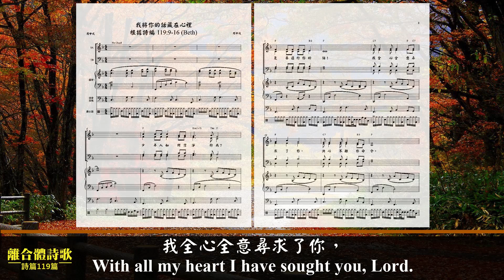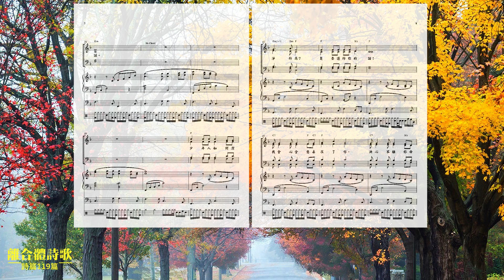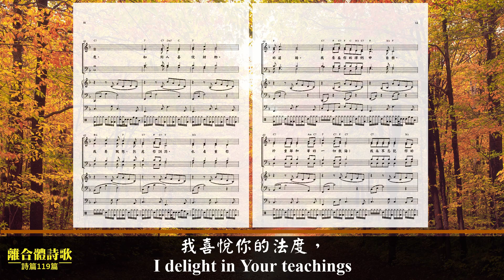我將你的話藏在心裡 (國語四重唱版)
歌詞:
少年人如何潔淨行為？
是要遵行你的話！
我全心全意尋求了你，
決心不離你命令。
我將你的話藏於心，
免得我違背、得罪你。
神啊，你該受稱頌！
你將律例教訓我！
我傳揚你口中的典章。
我喜悅你的法度，
如同人喜悅財物。
我要默想、熟慮你訓詞，
也看重你的道路。
我要在你的律例中自樂，
珍重耶和華的一切教誨；
我永不忘記你的話。